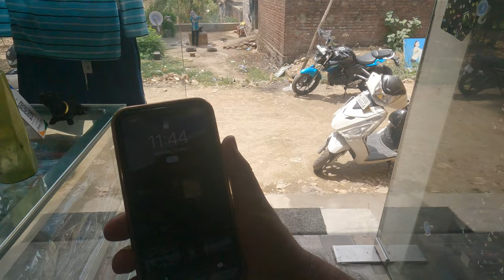GOPRO MIC ADAPTER AUDIO QUALITY!!!@007onroad vlogs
So finally I got my mic adapter for GoPro hero 9.
Hope you enjoyed my vlogs